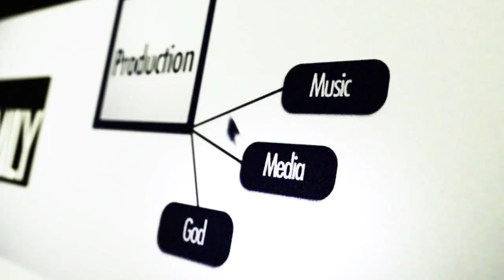JOSH WILSON That Was Then, This Is Now - CHRI New Music Review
CHRI's Ashley Elliott shares her thoughts on the new album from Josh Wilson. Tune in to the CHRI Top 20 Countdown Saturday, August 15th, 2015 at 3:00pm ET to hear songs from "That was then This is Now" and to count down the biggest hits of the week!